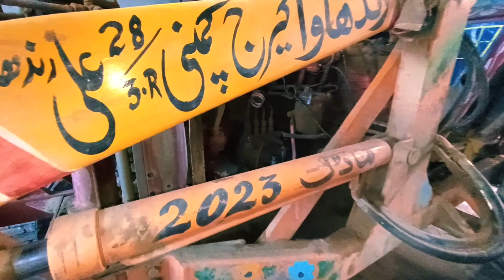Massey Perkin Engine 385, Belarus MTZ, Fiat 640, Ghazi 480 for sale | Location Chishtian